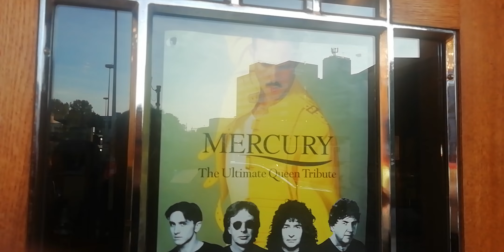Stockport pre Queen Tribute Band concert.